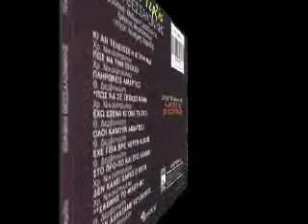ΠΑΣΧΑΛΗΣ ΤΕΡΖΗΣ ΣΤΟ ΠΡΟΠΟ ΚΑΙ ΣΤΟ ΛΑΧΕΙΟ